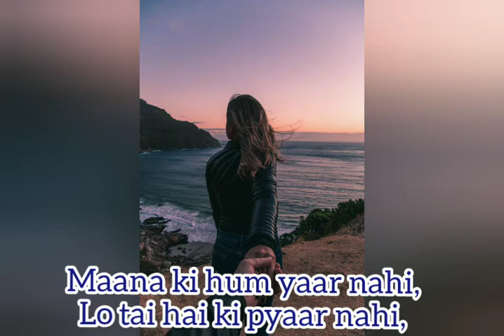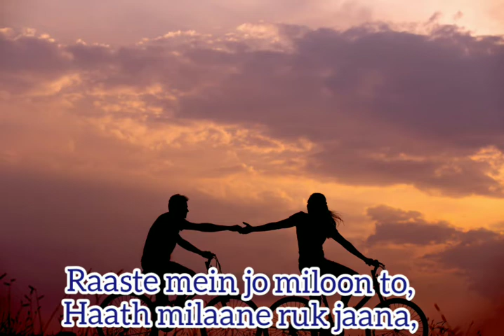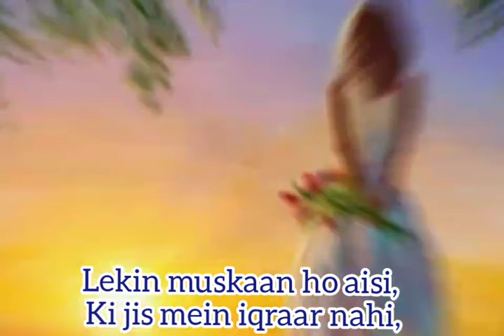Maana k hum yaar nahi with lyrics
Movie - Meri pyari Bindu
Singer - Parineeti
parineeti acted and sang this beautiful song.
The lyrics are so meaningful.